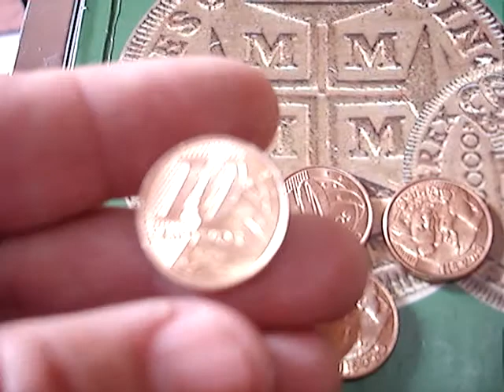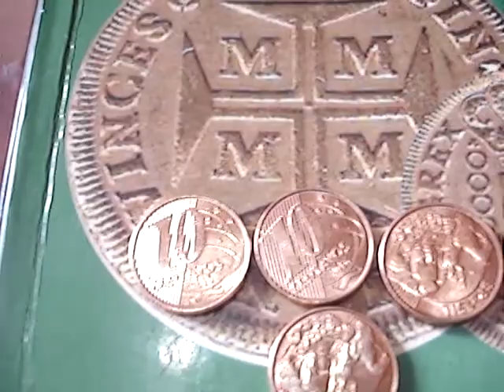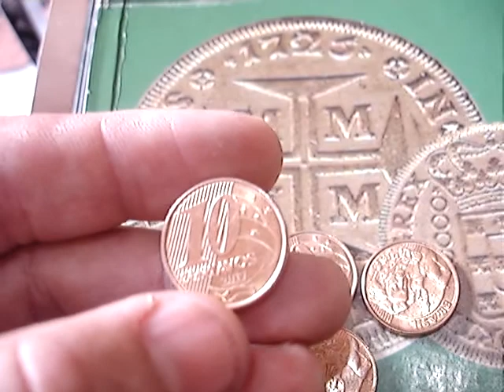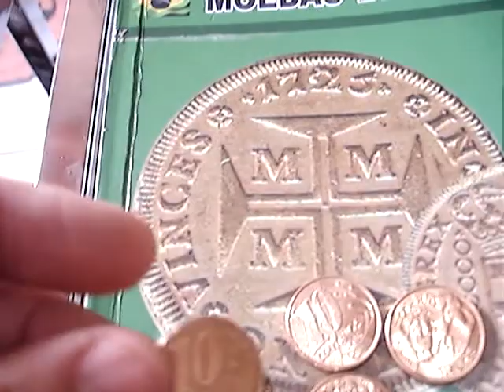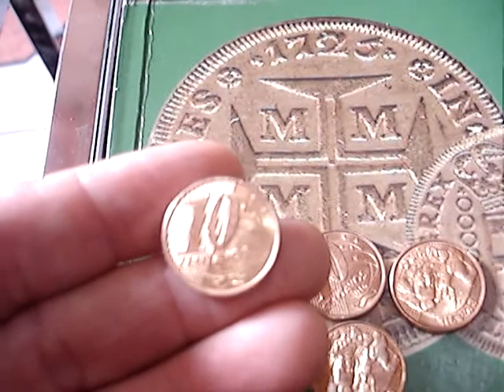APARECEU!! MOEDA DE 10 CENTAVOS 2017 VEJA ESTE VIDEO!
NESTE VIDEO MOSTRAMOS A MOEDA DE 10 CENTAVOS 2017 CONFERE